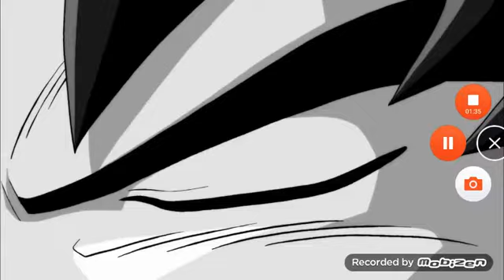dragon ball super song renew